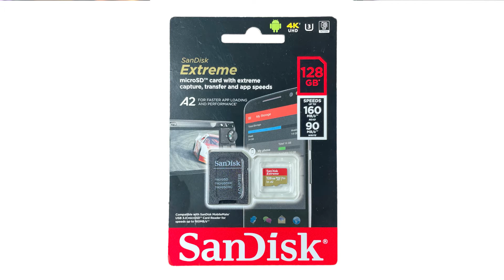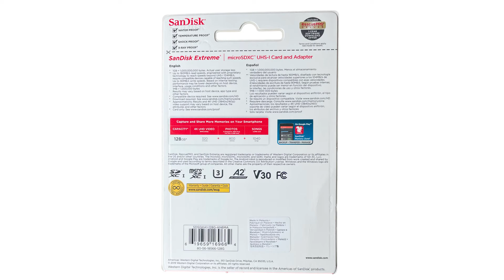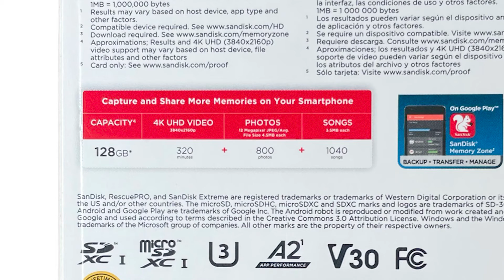Tarjetas de memoria SD. Cuál es la mejor?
The Music I use - AMAZING for YouTubers Colour Graded with: PM LUTS Pack

My 2020 KIT for Filmmaking, Photography & Vlogs:

Camera Bag: Ruggard Outrigger 65 DSLR Mochila
Nike Bag Organizer Pouches
GoPro: Hero 7 Black
My Drone : Phantom 4 Pro V2.0
ND's For my Drone: Neewer

Main Vlog Camera: Canon 7D
Main Vlog Camera: Canon EOS R
Second Vlog Camera: Canon Rebel T6S
Mic I use: Zoom F1 Shotgun
Small LED Lights: Ultimax
VLOG LENS! : 18-55mm 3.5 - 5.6f Wide Angle Lens
ZOOM LENS: 55 250mm 4 - 5.6f Canon
Magic Lens: 50mm 1.8f Canon
Small Roll of Gaff Tape
YongNuo SpeedLite: YN 560 IV
Flash Controller: YongNuo YN 560 - TX II
Canon Grip Battery For T6S: Vivitar
Tripod: GeeKoto 360 grados, 17.6 lbs
Monopod: Bower
Mini Tripod: Gorilla Pod
Memory Card / SD Organizers: Canon Lenses Caps
Drive: Seagate 4T
Second Drive: SP Silicon Power 5T